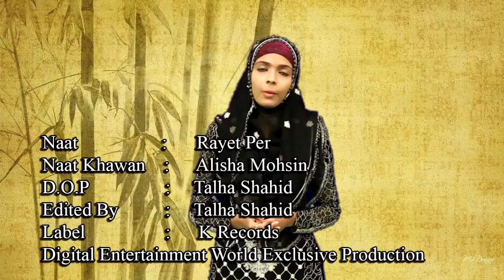Rayet Per | Alisha Mohsin | Naat | HD Video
Naat: Rayet Per
Naat Khawan: Alisha Mohsin
Label: K Records
Production: Digital Entertainment World
Channel: Iqra